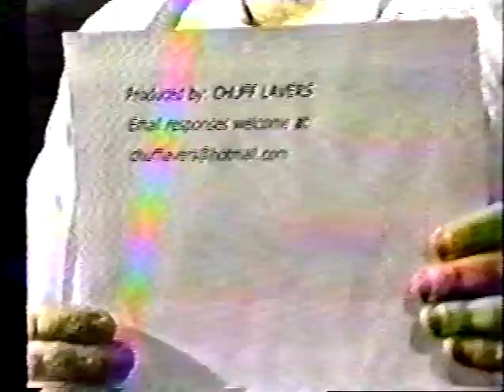Educated Bowlers--Episode 5: The Independent Council, Part 4